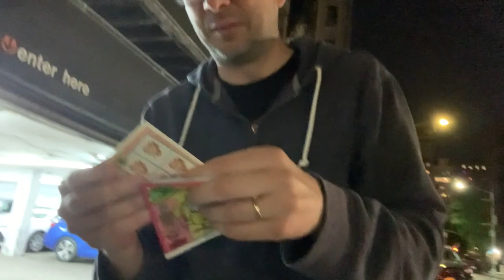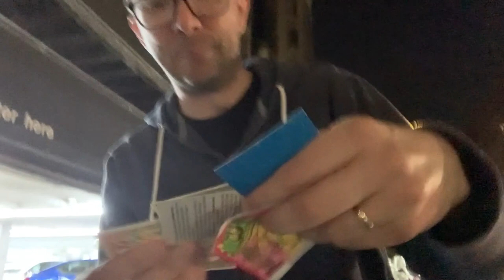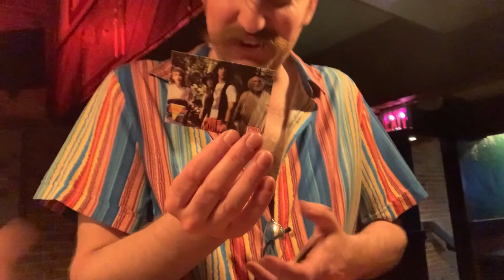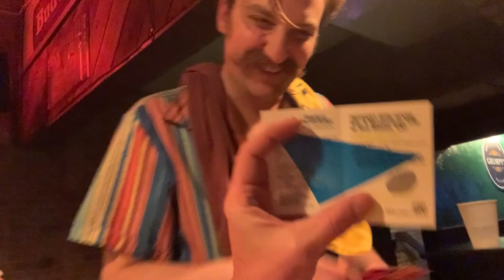DAN ALTEN - Grumpy Dave's Bowling Green Ohio: Comedians Opening Cards No Coffee; Bill & Ted's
00:00 - 00:30 Dan Alten, my favorite punk band
00:31 - 00:40 music intro;
00:41 - 01:45 Bowling Green Ohio at Grumpy Dave's w Dan Alten
01:46 - 02:17 eating gum; Louisville Ky at Planet of the Tapes w Adam Hack
02:18 - 02:42 Dan Alten, gum is cracked?
02:43 - 02:53 Dave Attell, gum is powder
02:54 - 03:40 Dan w what card pack to pick
03:41 - 04:06 Joe List opens Doodlewonkers cards
04:07 - 04:28 what did Mort Sahl open?
04:29 - 04:51 Godfrey sings Kojak with outside Steve (not shown)
04:52 - 05:56 Dan with which cards, Trump?
05:57 - 06:19 Rick Glassman faking pulling a Trump card
06:20 - 08:54 Dan picks Bill & Ted's
08:55 - 09:07 in Burlington VT w Max Palmer
09:08 - 14:40 Dan and my decapitation story / Frank Zappa
14:41 - 14:56 scratch & stink in Louisville Ky w Evan Lewis at Planet of the Tapes
14:57 - 15:36 back to Dan
15:37 - 16:04 music outro w